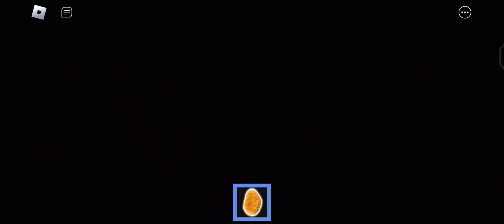[ROBLOX] NPCs Are Becoming Smart All Endings | Official NPCs Are Becoming Smart 2 |Roblox How To Get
ROBLOX,
NPCs Are Becoming Smart 2,
Roblox NPCs Are Becoming Smart 2,
NPCs Are Becoming Smart 2 All Endings,
How To Get All Endings In NPCs Are Becoming Smart 2,
NPCs Are Becoming Smart,
Challenge Breaker Gamer,
BMX gaming